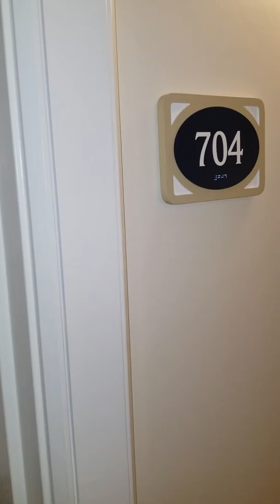Review of the Marriot Beach Place Towers in Fort Lauderdale Florida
This is a roon review of the Marriott Beach Place Towers  in Ft Lauderdale. I was here in May 2018. New upgrades to follow by October 2018. Its a bit noisy on the higher floors because of renovations.